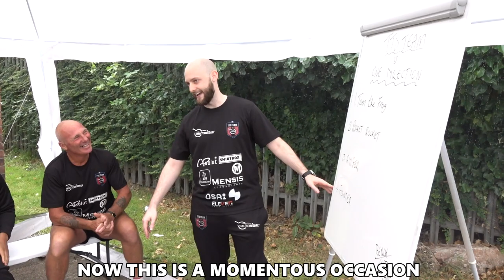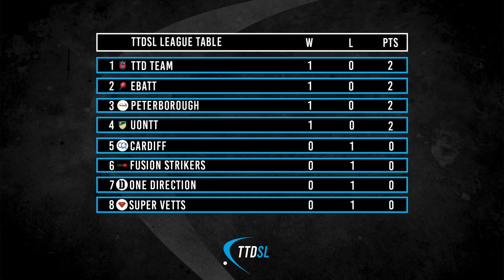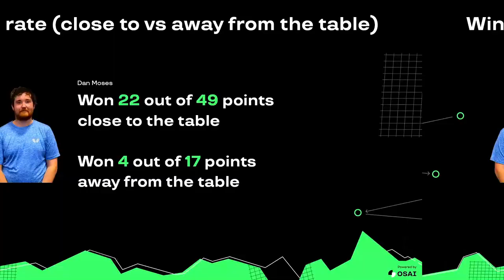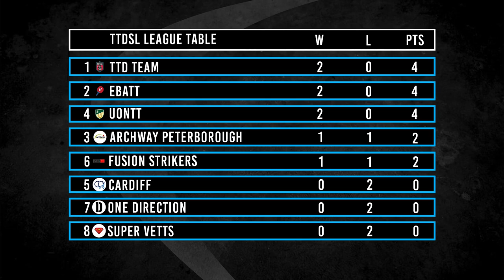MOST INTENSE MATCH EVER! | TableTennisDaily Team | TTDSL 2021 Ep 2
Yes guys! We're back, it's episode 2 of the TTD Team in the TableTennisDaily Super League and this time round we take on Team One Direction! One Direction have Moses, and that can mean only one thing... a Pocket Rocket vs Moses showdown!

Don’t miss a single second of this one, it’s intense!

Also don’t forget to check out the action packed matches from round 2, featuring some of the best table tennis players the UK has to offer. You can watch these matches in full on our new TTDSL YouTube Channel by clicking the